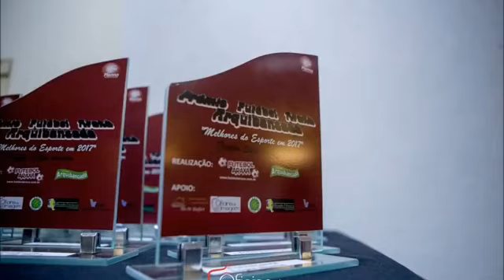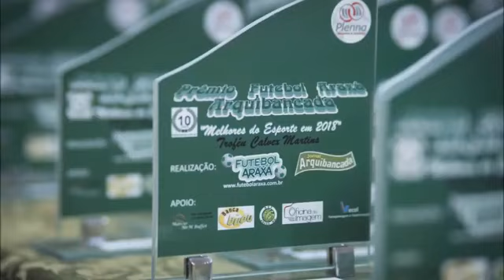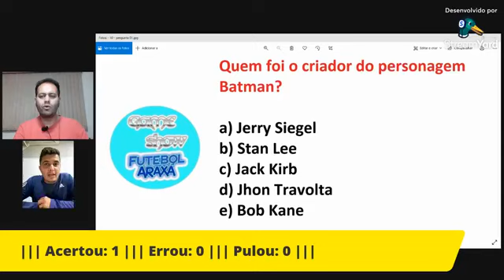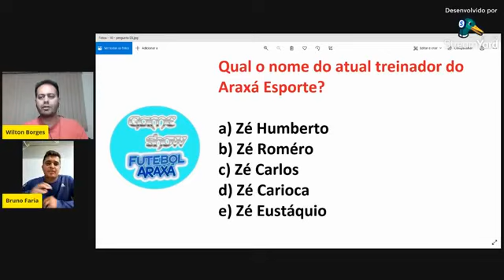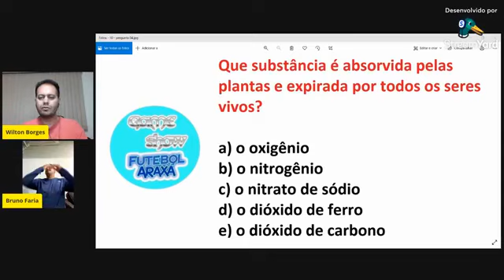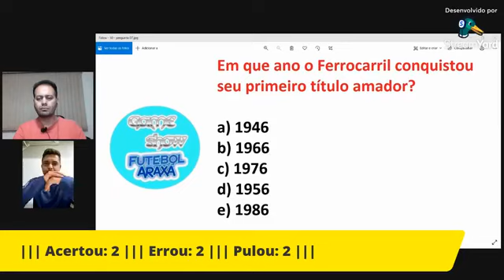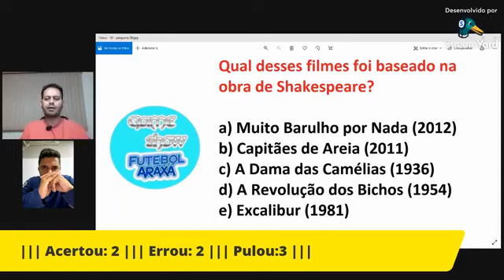20.10.21 - Game-Show, Desafio 27 com Felipe Rodrigues e Bruno Faria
Confira nesta edição o Desafio 27 das quartas de finais com Felipe Rodrigues e Bruno Faria disputando uma vaga nas semi-finais da competição. O derrotado foi parar na repescagem.
A apresentação é de Wilton Borges em
mais um produto original do FUTEBOL ARAXÁ